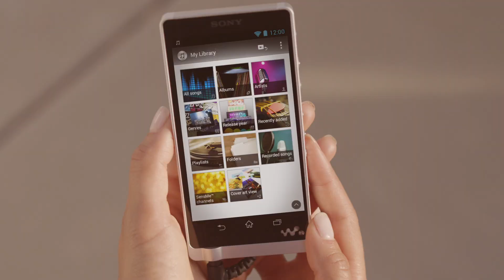High Resolution Audio | What is it?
High-Resolution Audio is offering quality surpassing that of CD(16bit/44.1kHz)

The superior quality of High-Resolution Audio
lets the listener discover subtle details and
nuances within the music, the same way you
would as if you were actually at a recording
studio or at live performance.